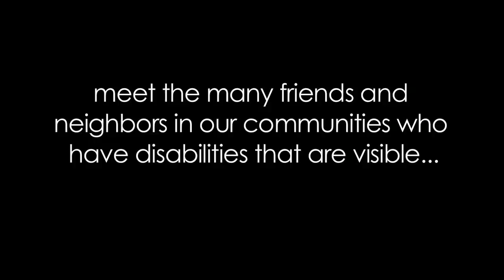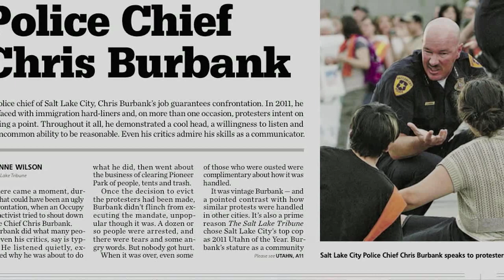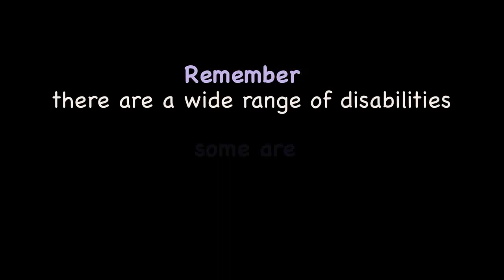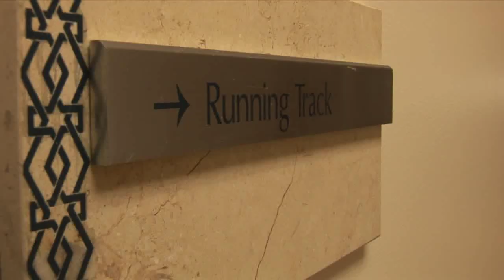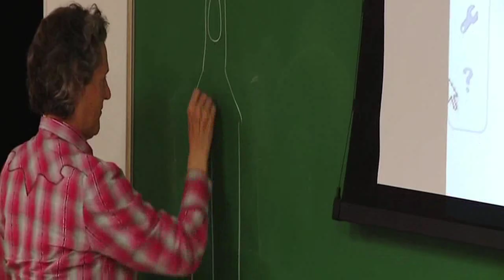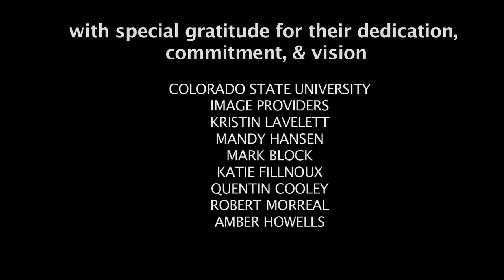Invisible Disabilities film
Invisible Disabilities examines the lives of two charismatic adults with special needs and the daily challenges they face. The film shares the complex reality of what it means to live with an "invisible disability," which at first glance may not be readily apparent. Given the misperceptions and mistaken judgments that they frequently encounter, the film looks at the ways their families address such problems and how they work within their home communities to prioritize safety. As we become intimately connected to our characters through footage from their everyday lives, renowned experts Dr. Temple Grandin and Dr. Sally Ozonoff discuss how individuals, families and communities can help create meaningful high-quality lives for our special needs population. Intimate, moving, and inspirational, this educational documentary with it's accompanying discussion guide will change our understanding of the problems this population encounters and allow us to see the very real contributions they make to our communities, given the chance.